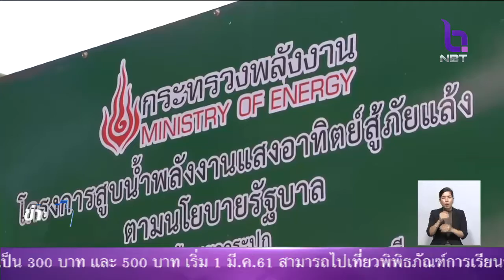ช่วยลดต้นปลูกพืช-เลี้ยงสัตว์ 'พลังงาน'นำร่องติดตั้งระบบสูบน้ำพลังงานแสงอาทิตย์ ท่ายาง จ.เพชรบุรี